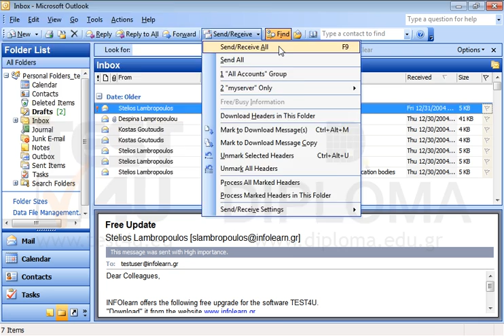Send and receive new email messages. (Do not wait for the procedure to end)